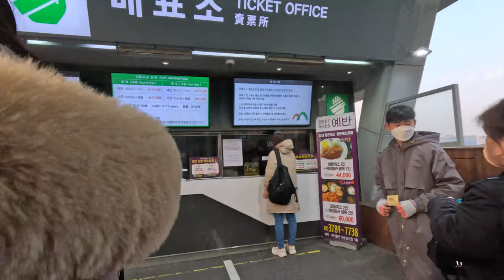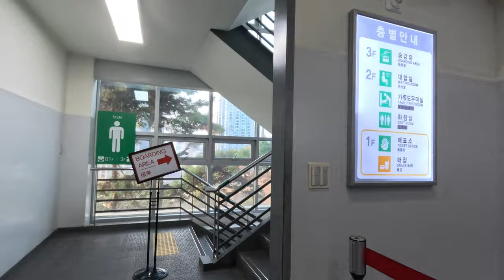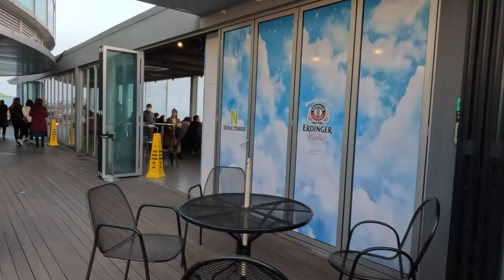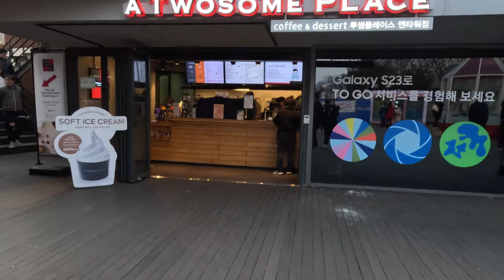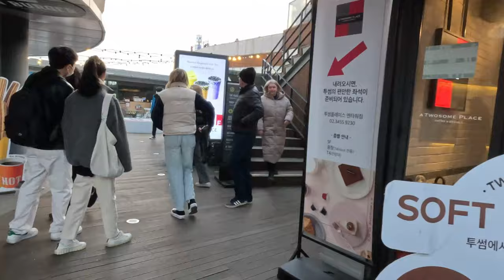[Seoul Landmark] Namsan-Tower's Tour, with CableCar, Locks, Love white Noise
[4K]Namsan Tower in Myeongdong, Seoul, Korea(ambience,White noise.People.Walking.a cloudy day)
The way to Namsan Tower from Exit 4 of Myeongdong Station.